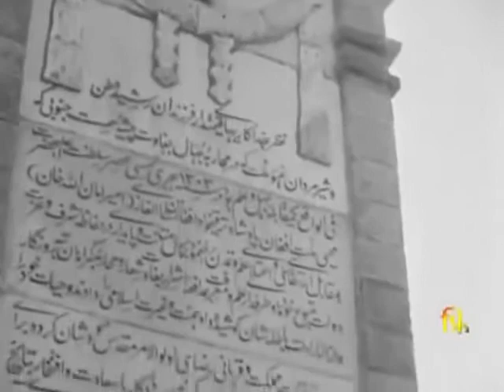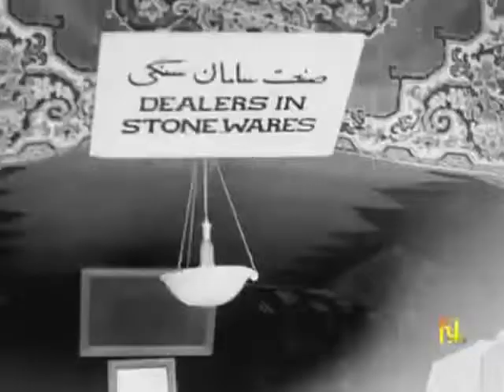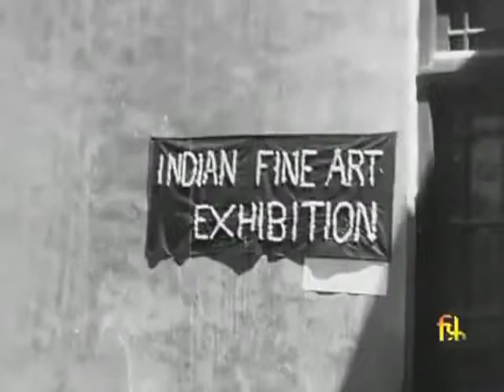Afghans Celebrate Independence Day Jash e Istiqlal 24 August 1949